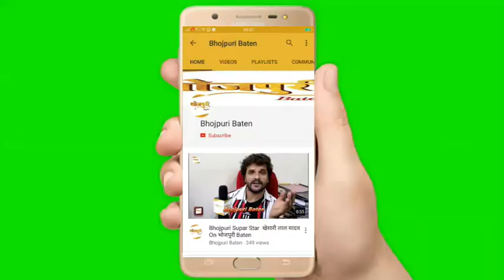Rajnish Mishra हिंदी फ़िल्म X-Rey की Trailer Launch पर Khesari Lal Yadav के बारे में किया कहा